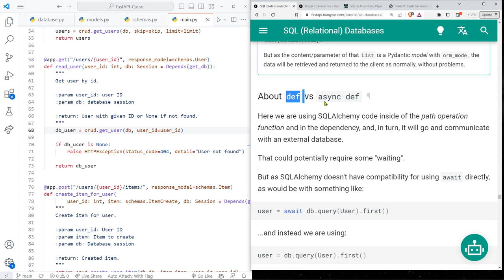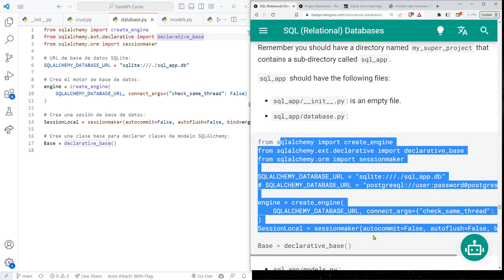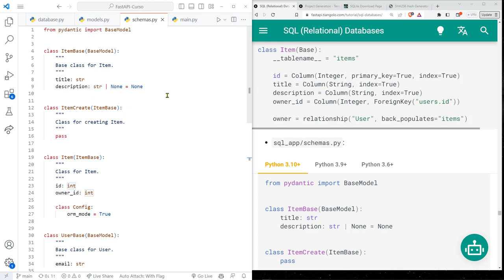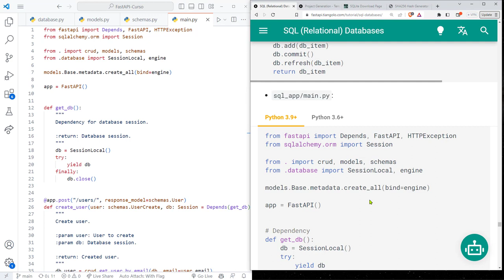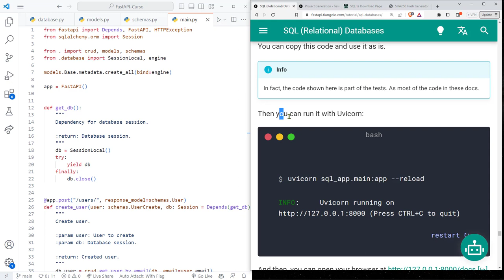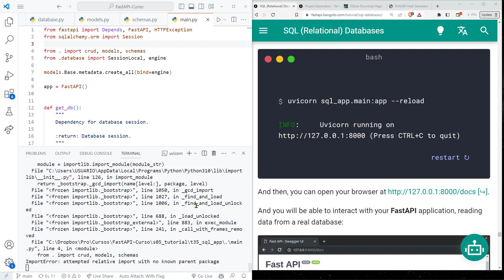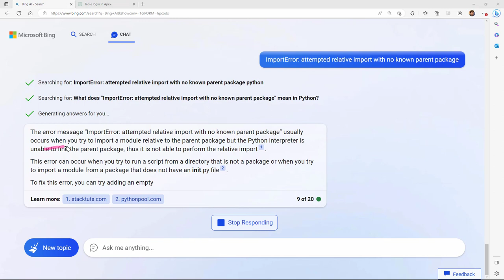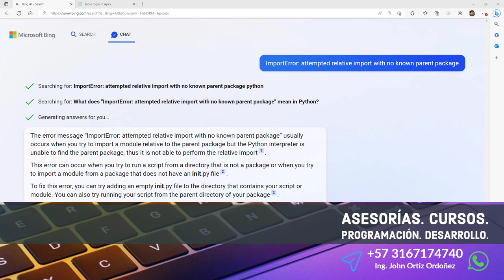FastAPI Curso: 176 Primer Intento de Ejecución de la API con Conexión a una Base de Datos SQLite